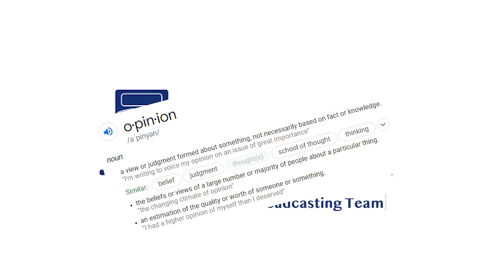"Top Gun" soars beyond expectations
Preston reviews the well known movie  "Top Gun", and despite being produced in 1986, this movie is still extraordinary by today's standards.